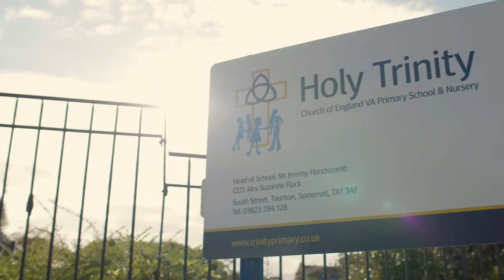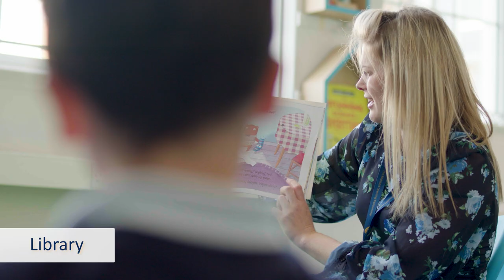Welcome to Holy Trinity Church of England Primary School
Welcome to Holy Trinity Church of England Primary School. If you would like to visit the school, please contact the school office.